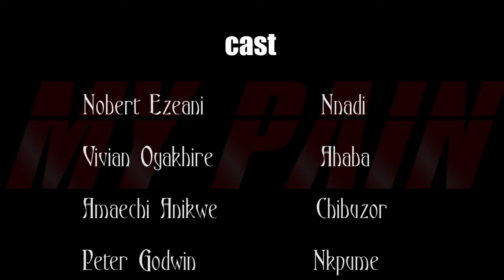My Husband Married A New Wife&Abandoned Me&Our Sick Child In D Village But God Saved us/AfricanMovie